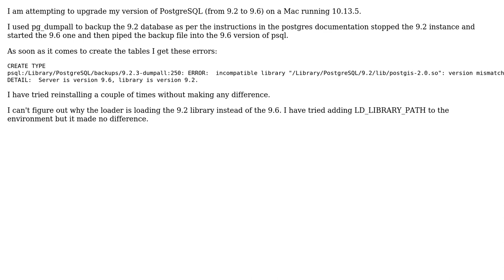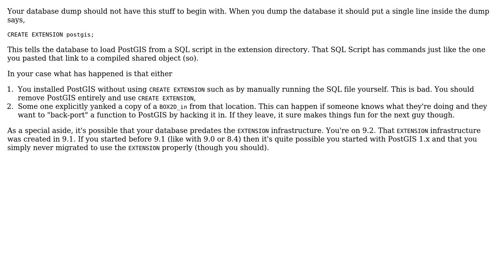GIS: PostgreSQL is loading wrong PostGIS library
With thanks & praise to God, and with thanks to the many people who have made this project possible! | Content (except music & images) licensed under CC BY-SA | Music | Images & others | With thanks to user Russell Fulton user Evan Carroll and the Stack Exchange Network Trademarks are property of their respective owners. You are responsible for your own actions.